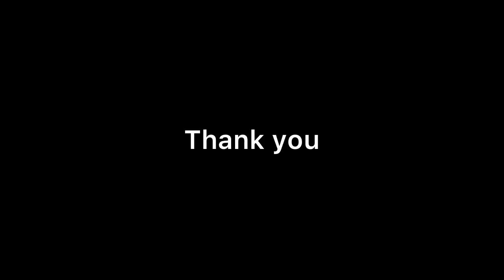ਤੁਸੀਂ ਵੀ ਭਾਸ਼ਨ ਕਰਨਾ ਸਿੱਖ ਸਕਦੇ ਹੋ | Learn Public Speaking | Dr Harjinder Walia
Dr Harjinder Walia has authored the best-selling book, 'Jit Da Mantar' along with several others.

Learn to speak with confidence.

Explain law of attraction
law of attraction in punjabi
explain law of attraction in punjabi
how to achieve your dreams?
how to get success?
how to get success in punjabi
how to achieve goals in punjabi
supne kive purey kariye
punjabi motivational speech
punjabi speech
motivational speech in punjabi
motivational lecture
motivational speech punjabi
punjabi motivation
punjabi motivational video
punjabi lecture
motivational video in punjabi
punjabi motivational songs
m.a punjabi lecture
speech in punjabi
motivational speech
punjabi literature
punjabi motivational
Lecture
motivation lecture
motivational video punjabi
narinder singh kapoor
pcs punjab
punjabi
motivational
dr harjinder walia
motivational punjabi
dr harjinder singh walia
motivational lectures
baldev mutta
best speech in punjabi
motivational punjabi speech
punjabi language
motivation punjabi
punjabi grammar lecture
best punjabi speech
harjinder singh walia
walia
punjab civil services
punjabi motivational speaker
punjabi speaking
punjabi lectures
sikh motivation
crpc lectures
motivational punjabi songs
pcs punjab preparation
punjab gk lectures
punjab pcs
punjab pcs exam preparation
dr harjinder singh walia live
harjinder walia
lecture on punjabi language
punjab pcs topper interview